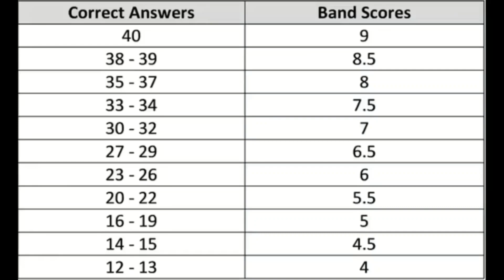tips about score 9 9 9 9